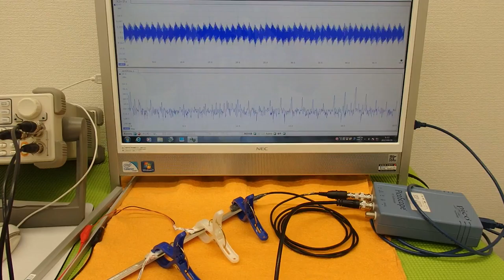オリジナル超音波実験 （超音波システム研究所 ultrasonic-labo）